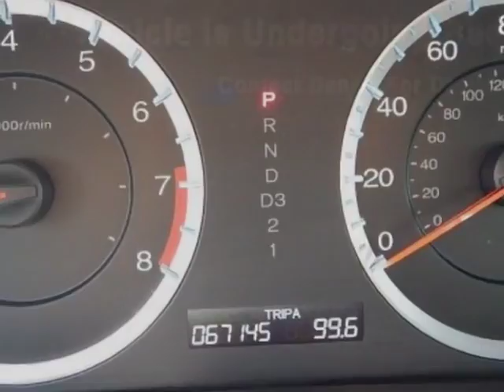2012 Honda Accord Sedan - Rock Hill, SC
Honda Cars of Rock Hill, Rock Hill, SC - 1